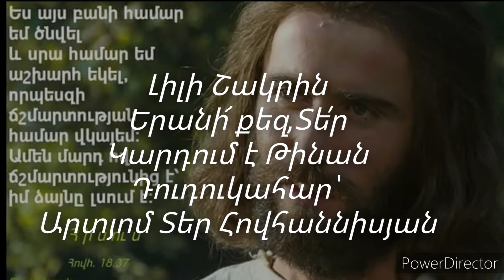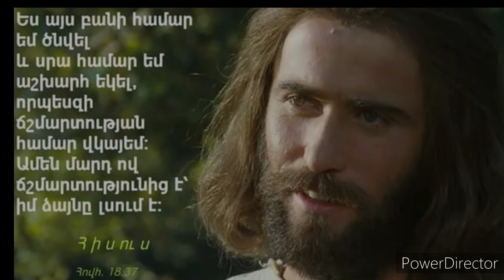Երանի՜ քեզ ,Տե՛ր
Լիլի Շակրին
Կարդում է Թինան